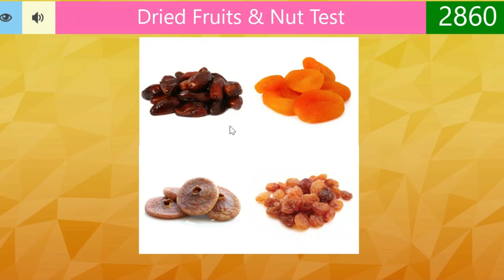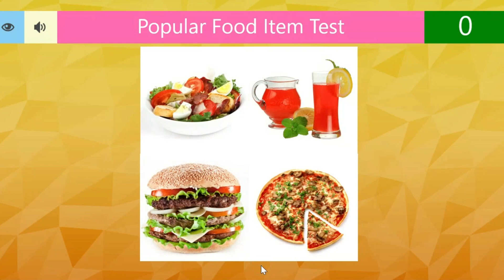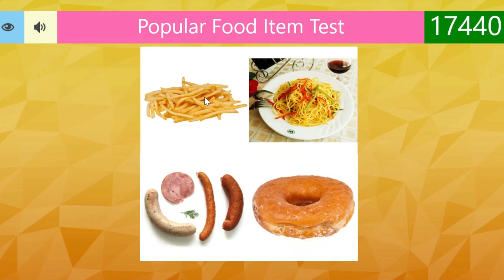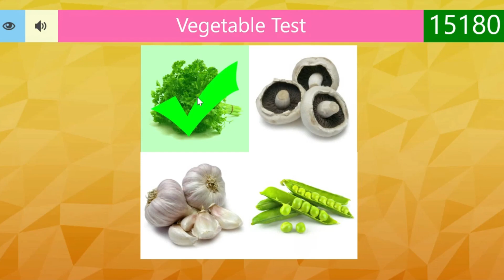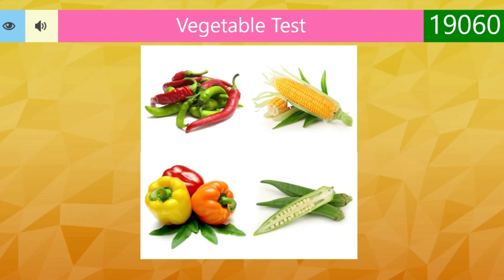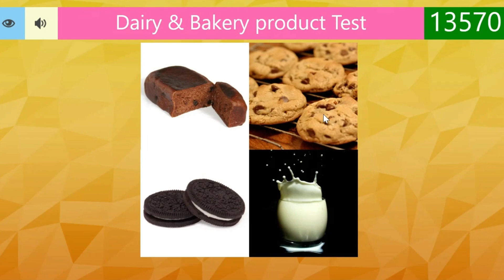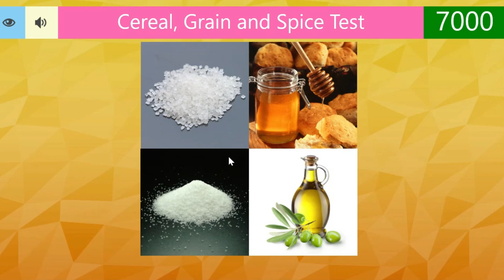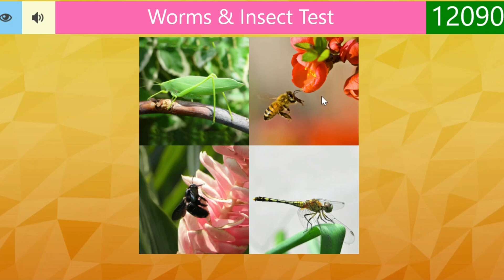Uncover the Secrets to Help Your Little One Learn Fruits, Nuts and Vegetables!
Are you tired of fruitless attempts to get your child to eat vegetables? Do you feel like you're doing everything wrong?

In this video, we're going to share with you the secrets to helping your little one learn to eat fruits, nuts and vegetables! We'll outline the best way to introduce these healthy foods to your child, and explain the common obstacles that parents face when trying to get their kids to eat them.

By the end of this video, you'll have the tools you need to help your little one learn to love fruits, nuts and vegetables! Watch it now and start seeing positive changes in your child's diet today!

I Play this Game by my self from Microsoft Gaming site, I am a Registered member and I buy to play this Game. I am not the owner of the Game, but I am the owner of playing the Game and I don't do copy and paste.